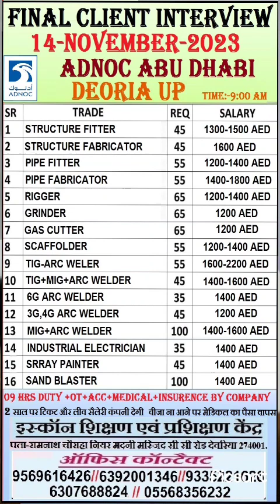ADNOC COMPANY ABUDHABI